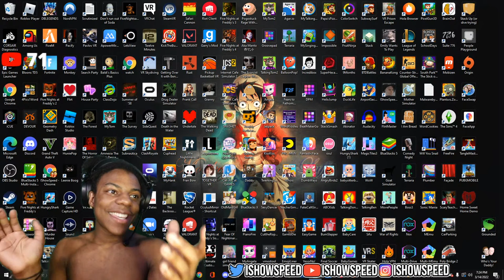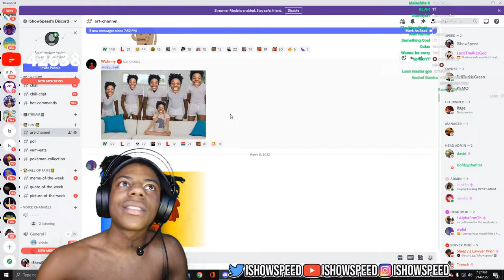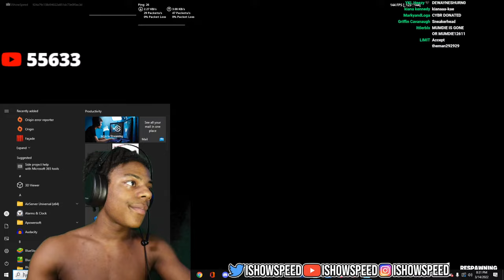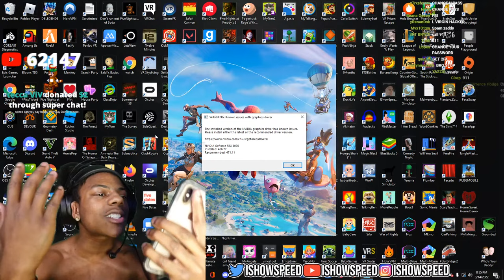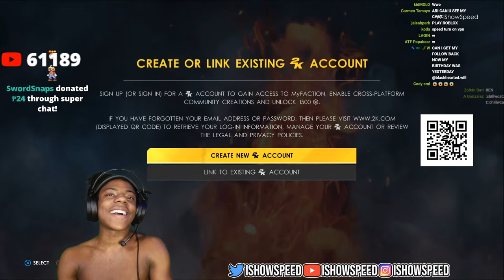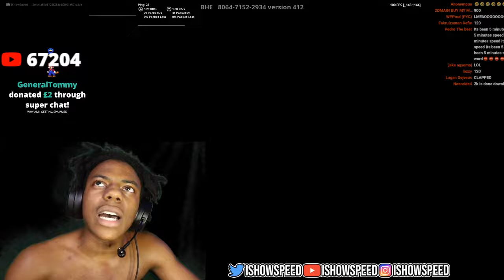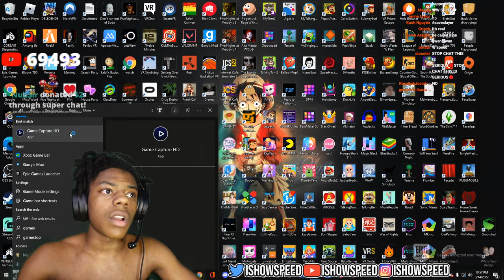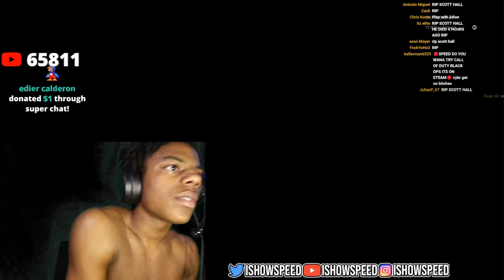i cant think of a title